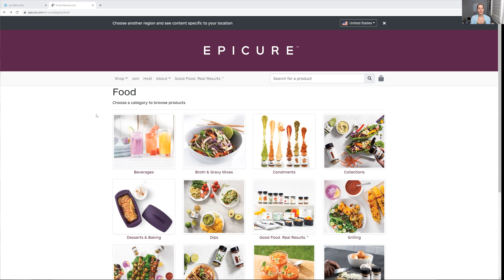Pantry Club for Epicure USA IS HERE!!!